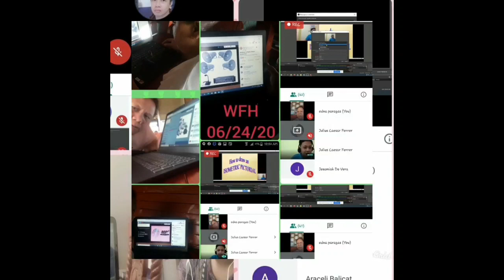BIS - Work From Home & School Workforce Week 4 day 3